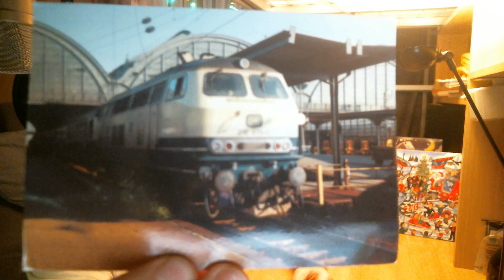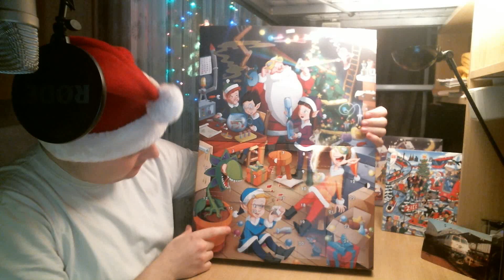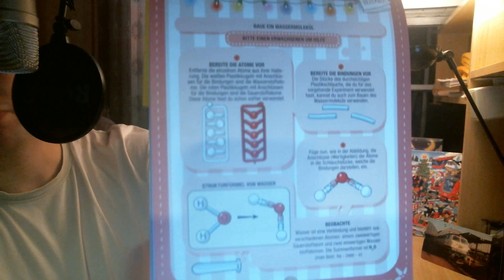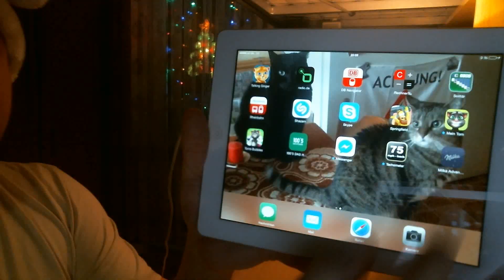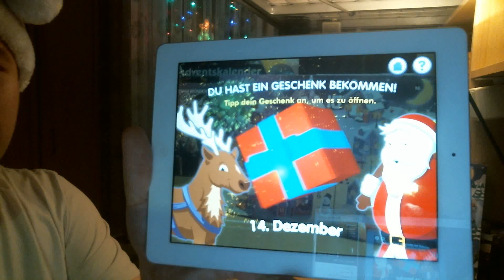Lets Christmas - NRWBoy18's Adventskalender 2016 [Törchen 14]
Willkommen beim Adventskalender 2016. Heute öffnen wir das 14 Törchen und es sind damit noch 10 Tage bis Weihnachten.